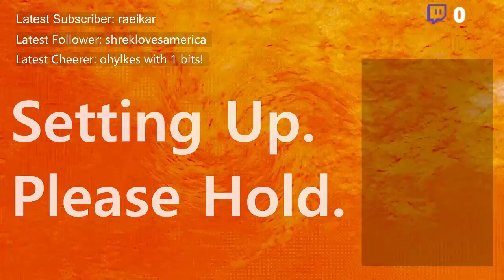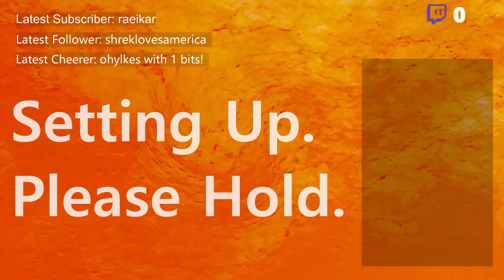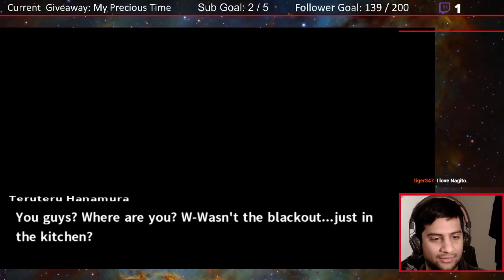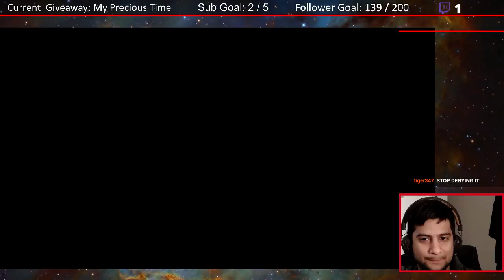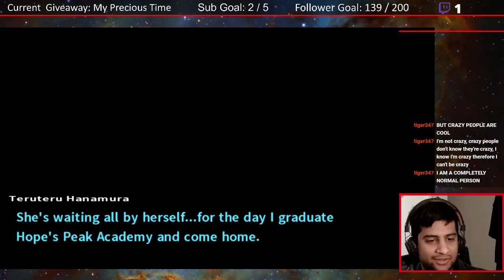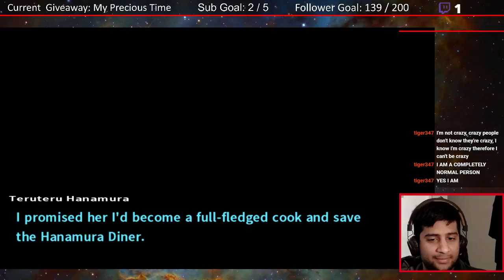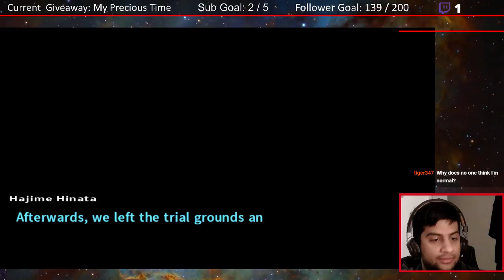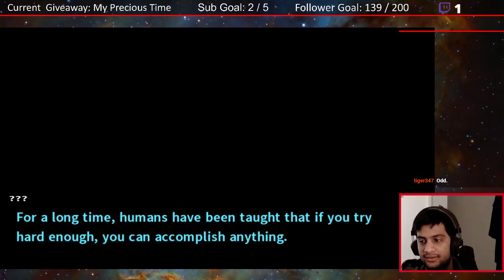Byakuya's Actual Conclusion?